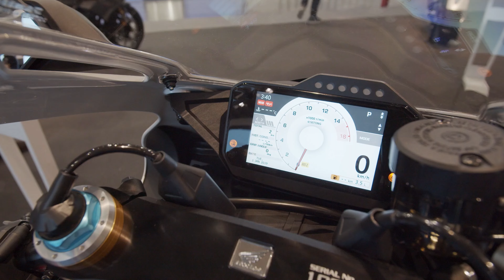Honda CBR Fireblade (2022) Exterior Interior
2022 Honda CBR Fireblade motorcycle seen from outside and inside.